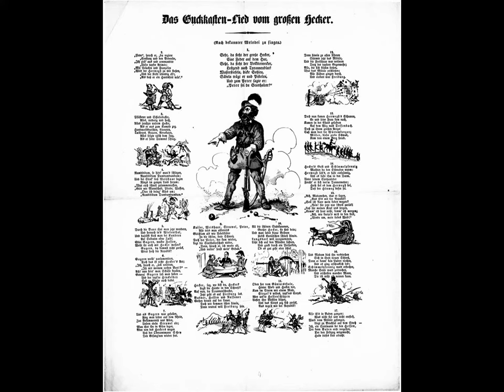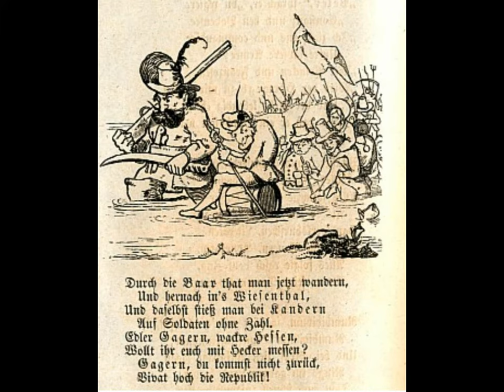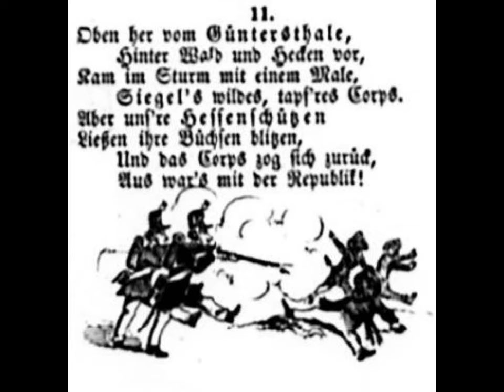Wilfried Hofmann - Das Lied vom großen Hecker 1848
Aus meinem Repertoir der 48er Revolution . Alle Instrumente und der Gesang am heimischen Computer aufgenommen und abgemischt.

Das Guckkastenlied heroisiert den Badischen Aufstand im März 1848 in der Form eines Bänkelliedes. Wegen der Zensur musste der Verfasser  den Friedrich Hecker als Volkserwecker bezeichnen. Im letzten Vers soll der Zuhörer wohl von revolutionären Umtrieben fernhalten. Im Ganzen gesehen aber ist deutlich die Symphatie mit den Aufständischen herauszuhören.

The ballad of the great Hecker , once a fighter against feudalism and for democracy in the revolutionary uprising in 1848. His attempt and the whole revolution failed. He himself  settled down in the United States afterwards.

Le ritournelle de le grand Hecker. Il etait un revolutionaire allemand., qui combattait contre la feodalisme et pour la democratie. La revolution de Hecker  en Baden, pres de les frontieres suisse et francaise(Alsace) faillait. Il se refugait dans les Etats Unis apres.

El cancion de Hecker se trata de un revolucionario aleman. Hecker luchaba contra el feudalismo y por la democracia en 1848. La revolucion fallo. Hecker refugarse por los Estados Unidos.